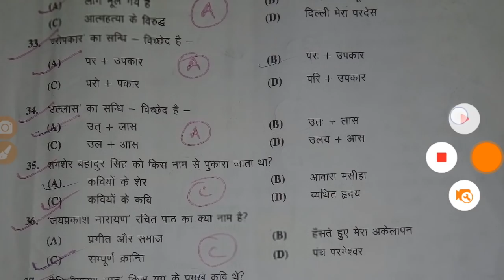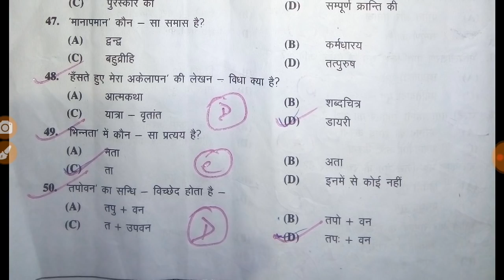Bihar Board Hindi (100) Compartmental/Special Objective Answer 2019 - Samrat Sir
Is Video 2 May 2019 ko aayojit Bihar Board 12th Biology Compartmental And Special Objective answer 2019.